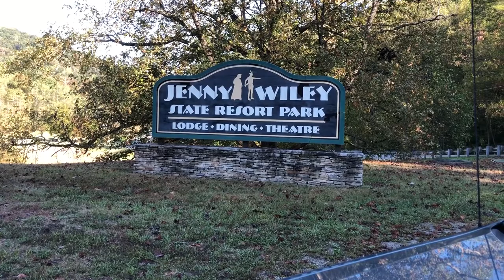Improvements Announced At Jenny Wiley State Resort Park